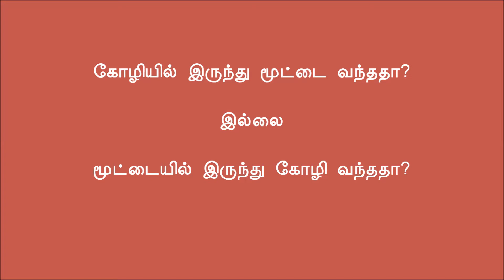Hen or Egg கோழியா? முட்டையா? LFJ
Unleashing the Famous Problem whether hen came first or the egg
கோழி வந்ததா? இல்லை முட்டை வந்ததா?